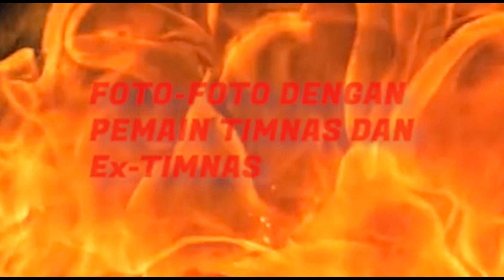BERBURU TANDA TANGAN LEGENDA TIMNAS SEPAKBOLA INDONESIA (PSSI)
KRONIKA FANS TIMNAS INDONESIA